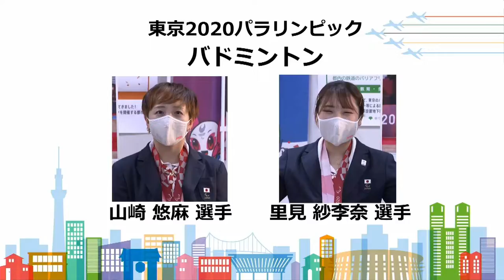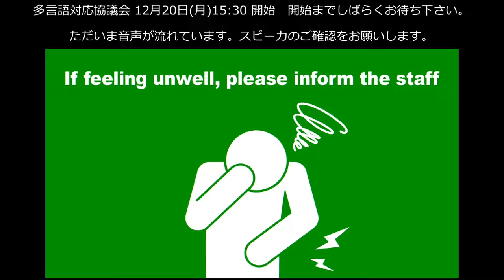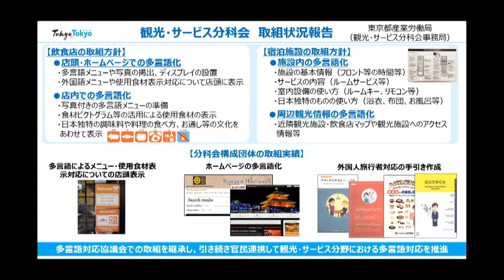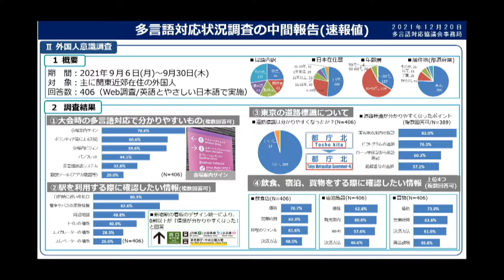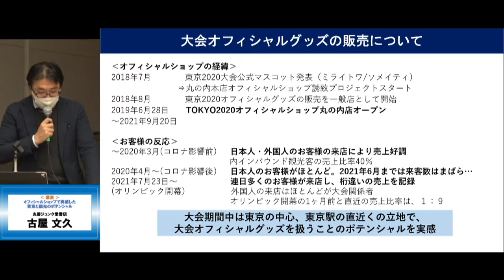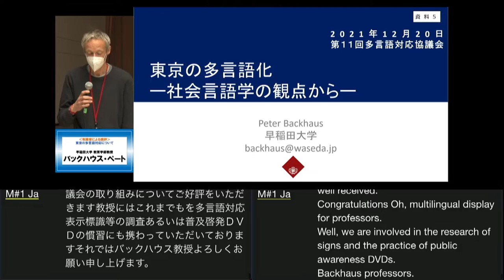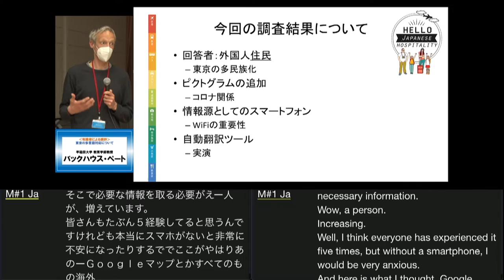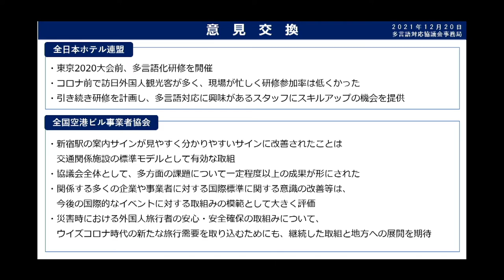第11回多言語対応協議会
（通信環境の影響により一部映像に乱れがあります）

　2014年に多言語対応の強化・推進のため、官民が相互に連携・協働して取り組むことを目的として設置された「2020年オリンピック・パラリンピック大会に向けた多言語対応協議会」は、東京2020大会が閉幕したことから、2021年12月20日開催の第11回をもって閉会しました。
最終回では、約８年間の活動の総仕上げとして、これまでの多言語対応の取組を総括し、レガシーについて報告しました。大会を契機に大きく前進した各業界の多言語対応の取組の数々を、是非ご覧ください。

○協議会の資料は、多言語対応協議会ポータルサイトに掲載

○協議会の資料は、多言語対応協議会ポータルサイトに掲載しています。（2022年1月中に掲載予定）

○開会前に放映した「スポーツ施設向けの映像コンテンツ」は、下記のＵＲＬからダウンロードできます。

00:00～
ARIGATO動画、感染症対策等映像コンテンツ放映
18:01～
 開会
19:56～
 東京都知事メッセージ（ビデオメッセージ）
22:40～
 開会挨拶（潮田副知事）
26:40～
 各分科会・PTの総括報告
33:23～
 国(観光庁)の取組状況等報告
40:50～
 事務局の取組状況等報告
53:58～
「オフィシャルショップで実感した東京と観光のポテンシャル」丸善ジュンク堂書店　古屋文久 氏
1:10:22～
 有識者講評「東京の多言語化―社会言語学の観点から―」早稲田大学教育学部教授　バックハウス・ペート 氏
1:26:30～
 意見交換
1:38:32～
 閉会挨拶（内閣官房東京ｵﾘﾝﾋﾟｯｸ競技大会・東京ﾊﾟﾗﾘﾝﾋﾟｯｸ競技大会推進本部事務局　十時憲司　企画・推進統括官）

○開会前に放映した動画については、下記のURLをご覧ください。
・TOKYO2020アスリート#ARIGATOインタビュー

・スポーツ施設向け感染症対策等映像コンテンツ